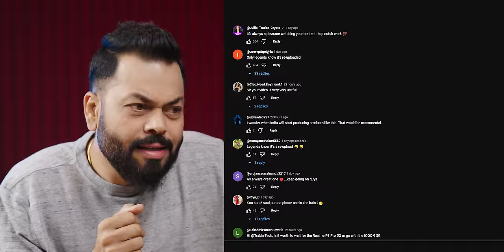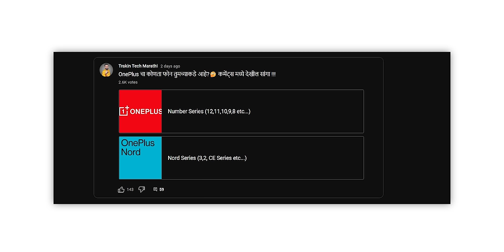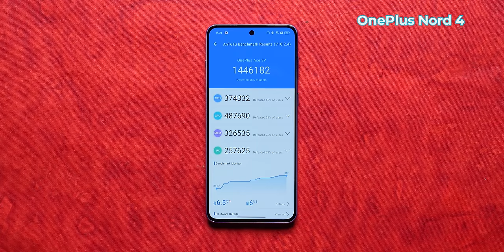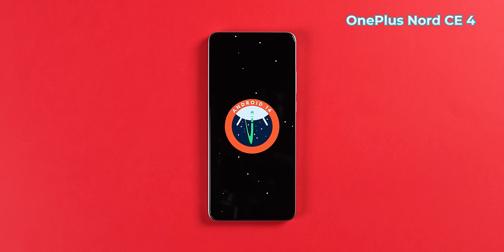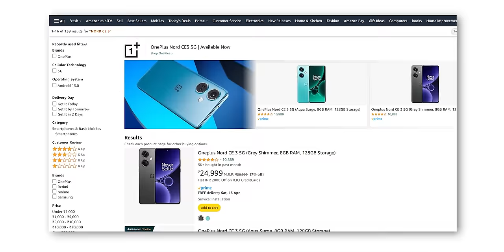Don't Buy These OnePlus Phones At All!❌Nord CE 4 VS Nord 4 Comparison...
Avoid Buying These OnePlus Phones. Nord CE4 VS Nord 4 Comparison. मित्रांनो आजच्या विडियो मध्ये आपण Nord CE4 vs Nord 4 चं Comparison करणार आहोत आणि तुमच्यासाठी कोणता फोन चांगला राहील ते सांगणार आहे.

Highlights
00:00 Confusion
01:58 Performance
02:28 Display
03:02 Design
03:27 UI OS
03:47 Camera